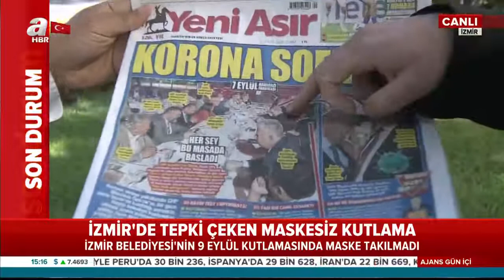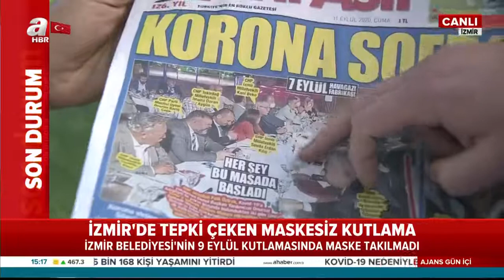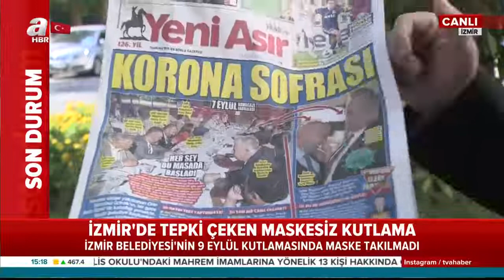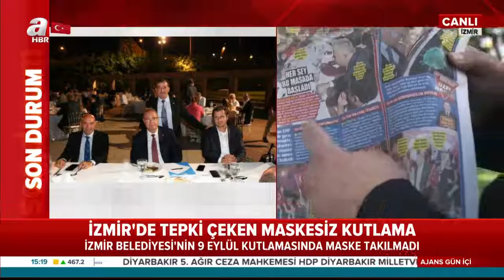CHP'li İzmir Büyükşehir Belediyesi'nin 9 Eylül Kutlamasında Maske Takılmaması Tepkilere Neden Oldu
9 Eylül kutlamaları kapsamında İzmir Büyükşehir Belediyesi Havagazı Fabrikası'nda bir kutlama düzenledi. Kutlamada Tunç Soyer dahil olmak üzere tüm CHP yönetiminin maskesiz olması tepkilere neden oldu.